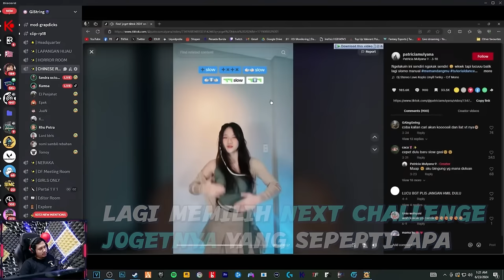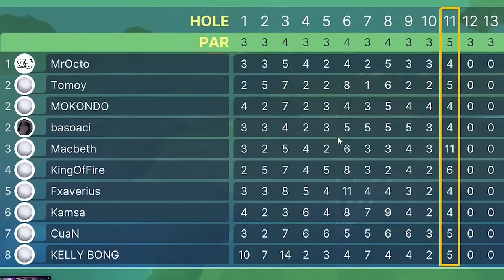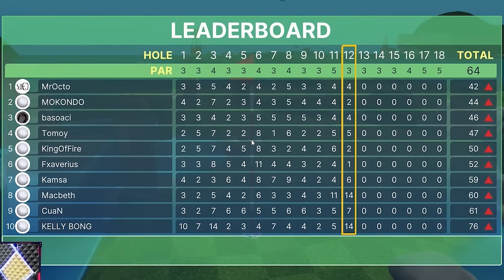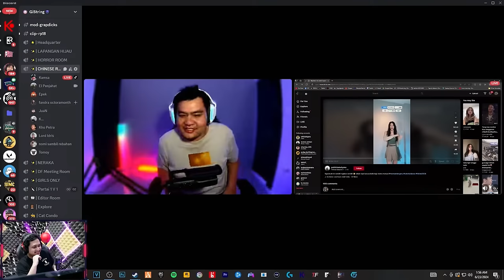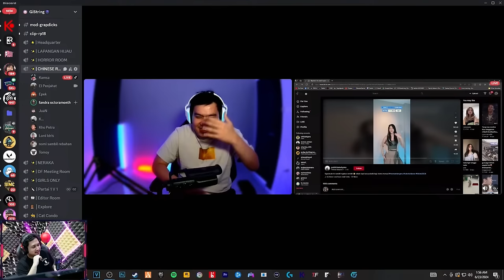HOLE IN ONE MASTERPIECE 2024!! - Golf with Your Friends